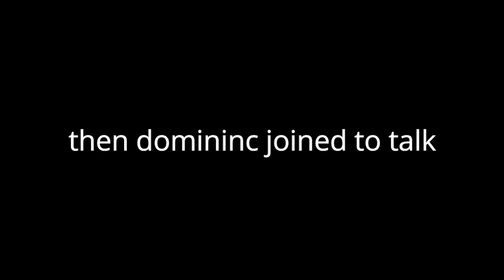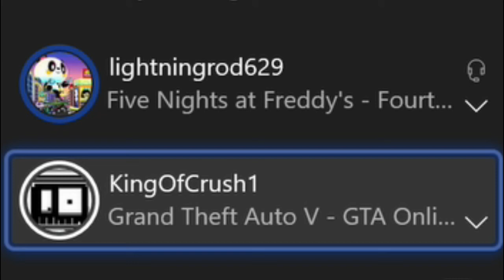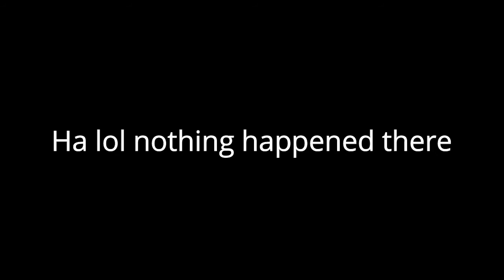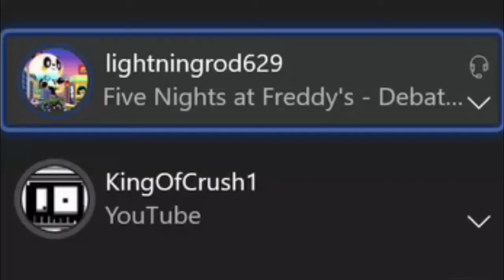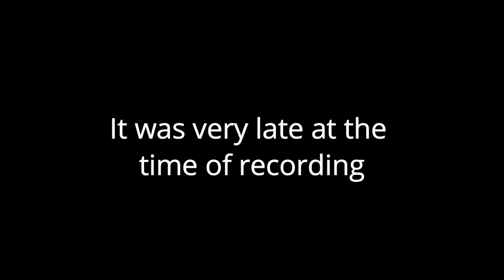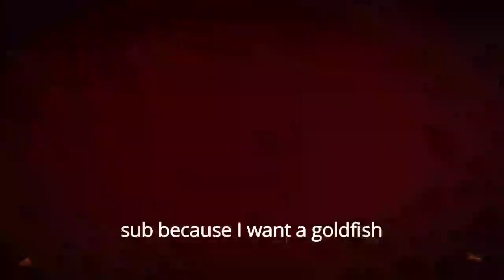Getting jumped by animatronics | FNAF